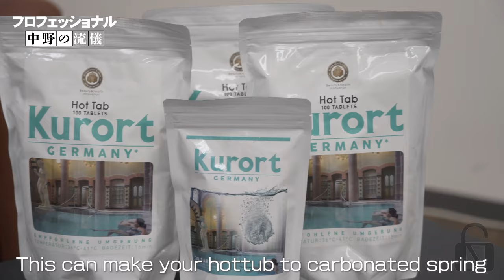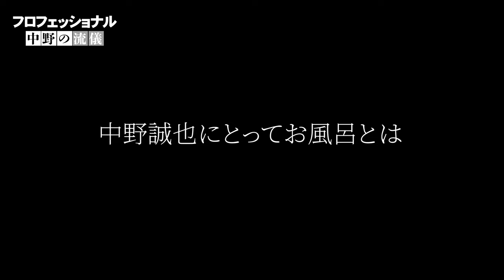【フロフェッショナル中野の流儀】中野誠也 x Kurort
風呂を中野誠也が熱く語る。

プロフェッショナルの"素顔"を覗いてみませんか？
Locker Roomへようこそ！
❏ アスリート x ライフスタイル
❏ カフェするアスリート
❏ Chillするアスリート
▼▼▼毎週金曜日19時配信中！▼▼▼